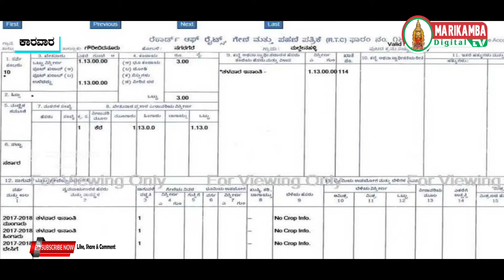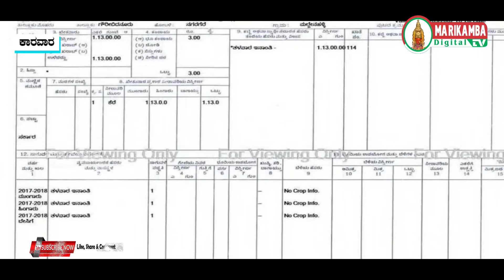ಜಿಂಕೆಯನ್ನು ಭೇಟೆಯಾಡಿದ ಭೇಟೆಗಾರ-ಮಾಂಸ ಸಮೇತ ಆರೋಪಿ ಬಂಧನ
ಶಿರಸಿ ಕೆ.ಡಿ.ಸಿ.ಸಿ ಬ್ಯಾಂಕ್ ಸಭಾಂಗಣದಲ್ಲಿ ಜಿಲ್ಲಾಧಿಕಾರಿಗಳ ಅಧ್ಯಕ್ಷತೆಯಲ್ಲಿ ನಡೆದ ವಿಶೇಷ ಸಭೆ
ಕೆನರಾ ಬ್ಯಾಂಕ್ ದೇಶಪಾಂಡ ಆರ್ ಸೆಟ್ ಸಂಸ್ಥೆಯಿಂದ 30 ದಿನಗಳ ಉಚಿತ ಜೆ.ಸಿ.ಬಿ ಆಪರೇಟರ್ ತರಬೇತಿ
ಸರ್ವೇ ನಂಬರ್ ಗೆ ಆಧಾರ್ ಕಾರ್ಡ್ ಜೋಡಣೆ ಮಾಡಿಸಿ ಎಫ್.ಐ.ಡಿ ನಂಬರ್ ಪಡಯಬೇಕು-ಡಿ.ಸಿ